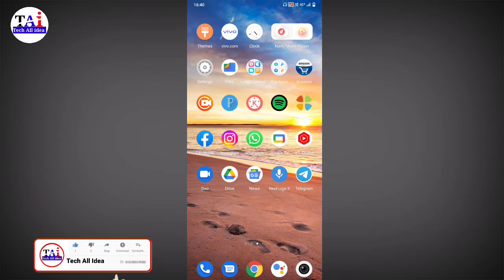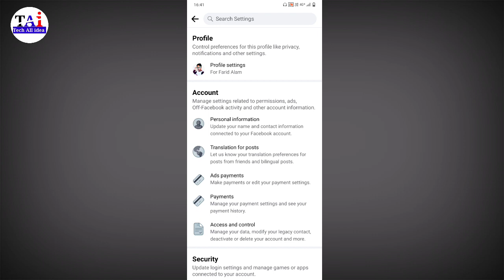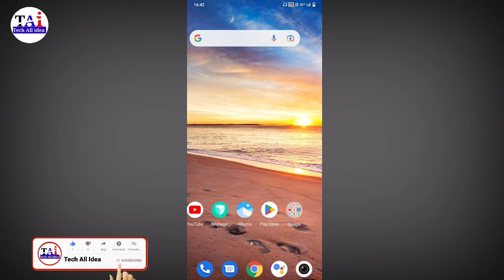Facebook par friend list kaise chupaye | How to hide facebook friend list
facebook friend list hide kaise kare
how to hide facebook friends list
facebook me friend list kaise hide kare
facebook par friend list kaise chupaye
facebook par friend kaise chupaye